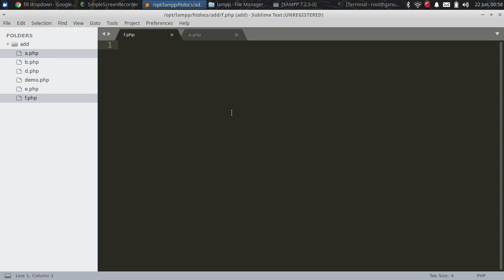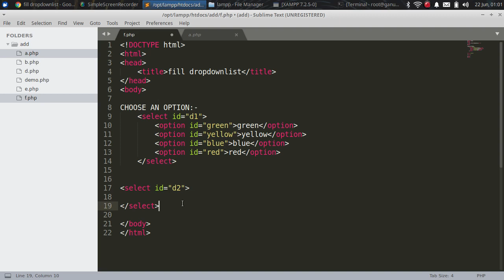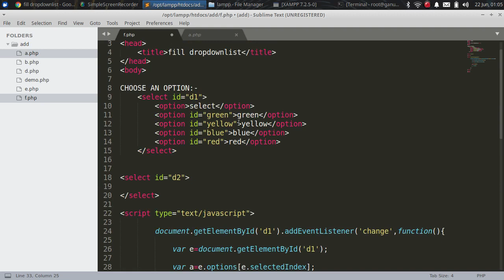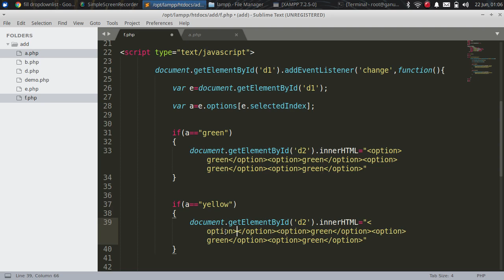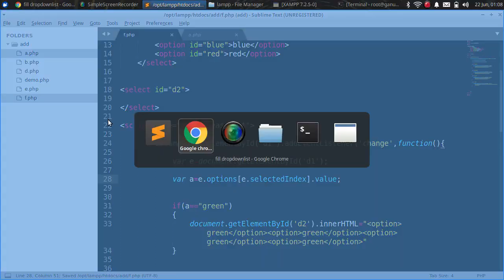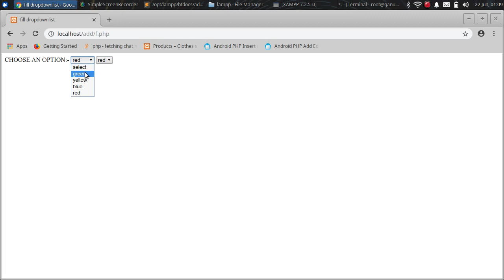How to fill one dropdown list on the basis on other using javascript||how to populate dropdownlist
This channel is about learning all programme languages and innovation in computer science technology

Hi friends in this we will learn how to fill  one dropdownlist on the basis of another dropdownlist or how to populated one dropdownlist on the basis of other using javascript.